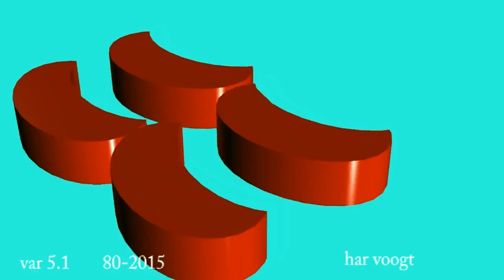var 5 1 016 17